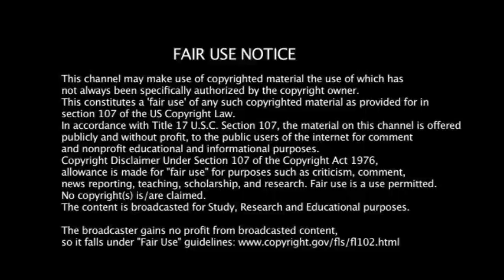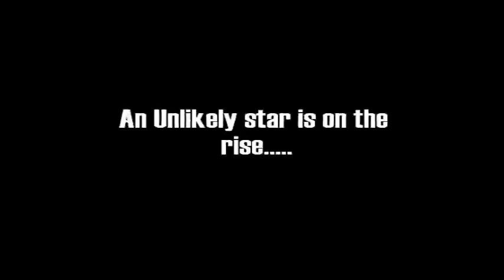ACW Impulse #57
ACW IMPULSE #57 - A TIGER'S STRIKES

Welcome to an all new episode of ACW Impulse as we head to Green Bay, Wisconsin to witness a fever pitch between the ongoing war between Anime Championship Wrestling and the Juraian-Saiyan Alliance as we head to ACW Fusion in two weeks.

A tragic situation happened last week where Ryu was driven over by a monster truck while locked inside a car as the JSA looked on and it was eventually revealed that Gohan was the man behind the wheel in committed that attempted murder. Ryu has received your well wishes and prayers since that situation and we thank you for showing your support at this difficult time for him. If you want, tweet/post your wishes with the hashtag GetWellRyu! Afterwards, it looked like the JSA would take out the rest of Team ACW with Naruto and Trunks until an unlikely assistance from a returning Sagat singlehandedly came out to take out the JSA team. It has been heavily implied this week that Sagat will be Ryu's replacement on Team ACW for ACW Fusion on June 5th. What will that possibly imply tonight?

Also, before the whole situation with Ryu and Sagat's involvement happened, the JSA grew in numbers as Ike and Marth of Fire Emblem fame invaded ACW and assaulted the Impulse Tag Team champions the Straw Hat Crew (Luffy & Zoro) while Ayeka watched on from the stage. Many were surprised to see that two heroes in Ike and Marth that represent honor and valor have "sold out" to many fans' minds and have aligned with the JSA. What can this only imply heading forward.

Plus, earlier this week ACW's Michael Cole conducted a sit down interview with Lucas. Lucas betrayed and attacked his former friend and partner Ness two weeks ago on ACW Impulse 55. This will be Lucas's first time speaking about the matter ever since. What explanation will Lucas have to explain his actions? Finally, the JSA's Zero will be in singles action against Solid Snake in where the ongoing JSA/ACW war continues.

All that and more on Impulse #57 tonight as the road to ACW Fusion on June 5th continues!